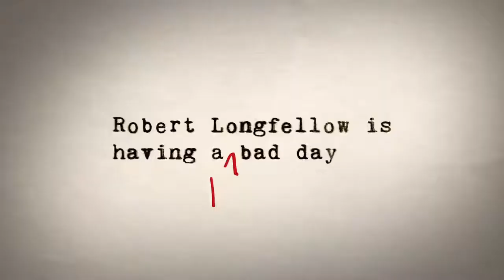Collaborator ~ Trailer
Robert Longfellow is a famous playwright who can't seem to catch a break. His recent Broadway play was met with horrible reviews and an early cancellation, and his marriage is being tested as an old flame has reentered his life during a particular moment of weakness. Retreating back to his childhood home to visit his mother, Robert crosses paths with his childhood neighbor, Gus. A right-wing, ex-con who still lives at home with his mother, Gus is Robert's polar opposite in every possible way. When Gus holds Robert hostage at gunpoint during a drunken reunion gone terribly wrong, the drama unfolds as social status, celebrity and the imminent threat of violence converge, building up to a climax that will leave both men forever changed.

Genre: Comedy/Drama
Rating: Not yet available
Release Date: July 6, 2012
Running Time: 87 minutes
Director: Martin Donovan
Cast: Martin Donovan, David Morse, Olivia Williams, Melissa Auf Der Mauer, Eileen Ryan, Vivian Lanko, Julian Richings, Katherine Helmond, (6 additional cast)